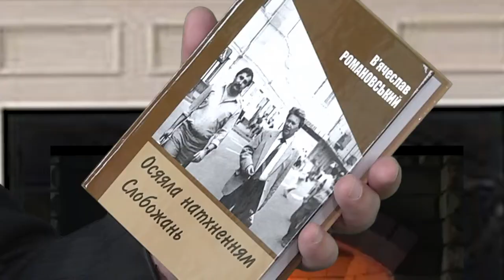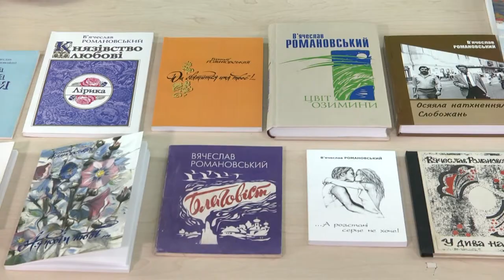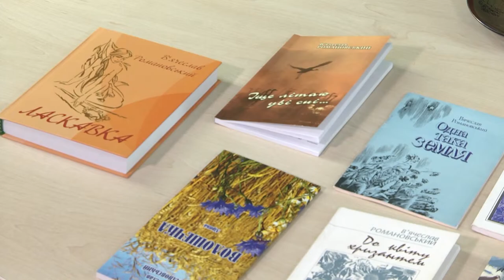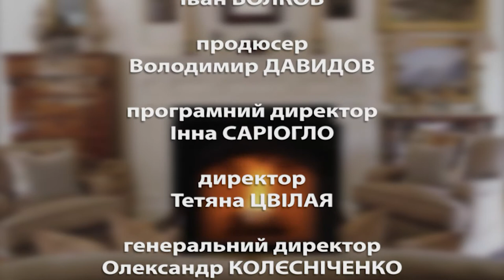Слобожанщина Слово .Выпуск 94. Вячеслав Романовский